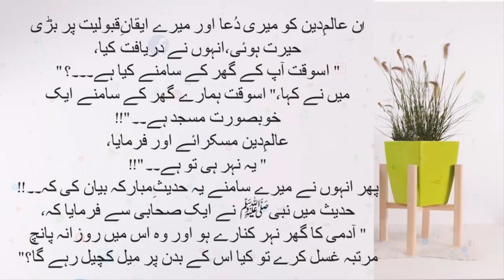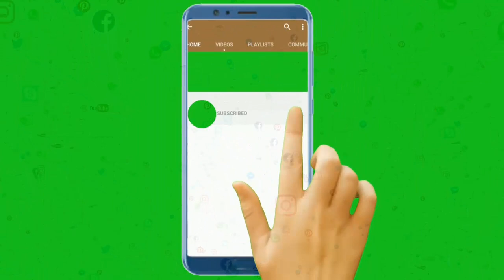Urdu Moral Stories || Moral Stories in Urdu & Hindi || Sabaq Amoz Kahani Hindi/Urdu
romanticstory 2023
रोमांटिक उपन्यास

romantic novel
haveli based novel
bold novel
passion novel